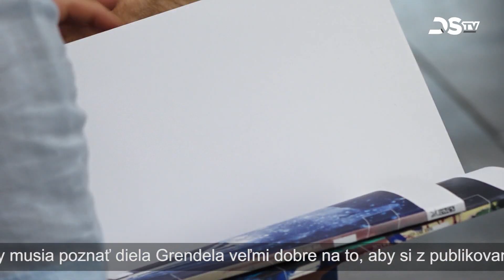Výstava na pamiatku dvojitého výročia Lajosa Grendela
Tento rok je piatym výročím úmrtia významného hornozemského spisovateľa a publicistu Lajosa Grendela, držiteľa Ceny Kossutha, ktorý by v roku 2023 oslávil 75 rokov. Na pamiatku dvojitého výročia Spoločnosť hornozemských výtvarných umelcov vyhlásila súťaž v oblasti výtvarného a úžitkového umenia, v rámci ktorej záujemcovia mohli predstaviť nielen svoje portréty Grendela, ale aj umelecké výtvory znázorňujúce dobové absurdnosti, či národnostnú problematiku, otázky osudovosti a existencie, ktoré zamestnávali autora v jeho románoch. V Žitnoostrovskom múzeu z prihlásených diel otvorili výstavu.